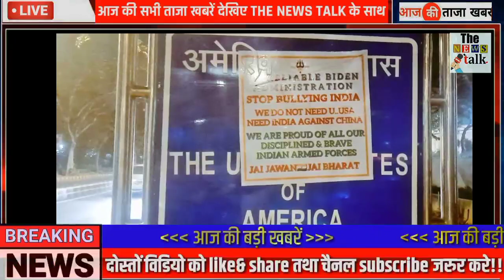अभी अभी : 14 अप्रैल 2022 की बेहद चौंकानेवाली खबर | Top 50 | Non Stop News | PM Modi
14 अप्रैल 2022 आज की बड़ी ख़बरें | देश के मुख्य समाचार | Top 50 | Non Stop Morning News| PM Modi,मौसम, punjab politics BJP Congress Today Breaking News 14 April 2022 आज के मुख्य समाचार बड़ी खबरें भारत + Variant Weather News

14 अप्रैल 2022 आज के मुख्य समाचार, taza khabre, मौसम, PM Modi, kisan andolan live Today_breaking_news​ आज 14 अप्रैल 2022 आज की बडी़ खबरें | देश के मुख्य समाचार | 14 अप्रैल 2022 taza khabre PM Modi Nonstop News ! आज 30 मार्च 2022 के मुख्य समाचार, PM Modi news, Today Breaking News, Headlines Today Breaking News ! आज 14 अप्रैल 2022 के मुख्य समाचार, PM Modi news, GST, sbi, petrol, gas, Jio, 14 अप्रैल 2022 Nonstop News

Gujarat,
Haryana,
Himachal Pradesh,
Jharkhand,
Karnataka,
Kerala,
Madhya Pradesh,
Maharashtra,
Punjab,
Rajasthan,
Tamil Nadu,
Telangana,
Uttarakhand,
Uttar Pradesh,
West Bengal

Today Breaking News,आज 14 अप्रैल 2022 के मुख्य समाचार,ताजा खबरें,taja khabre,taja samachar,sarkari khabre,किसान